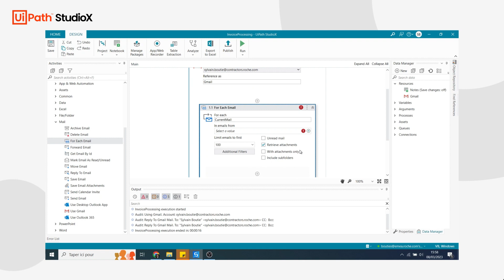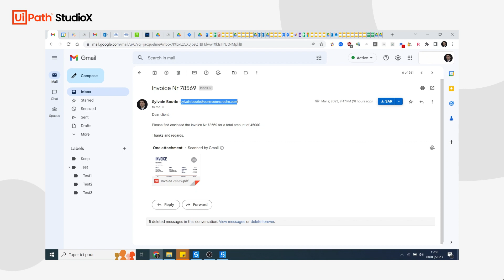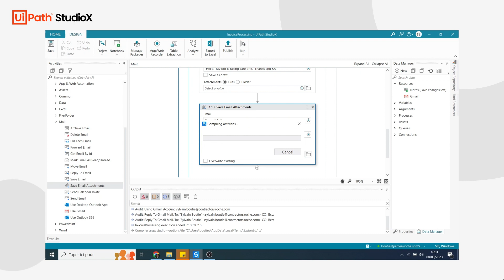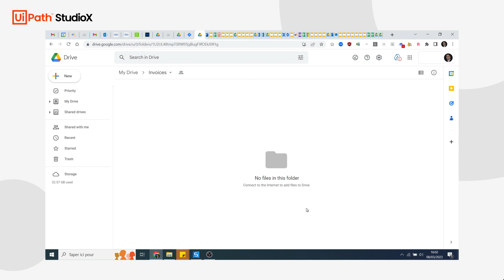Gmail automation with StudioX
We all receive emails – sometimes too many of them. Some of those emails bring higher value to us, others are more standard and operational – why not delegate them to a robot?

In this tutorial, a UiPath MVP, Sylvain Boutié, shares how to leverage UiPath StudioX to build a robot that replies to your emails, downloads your email attachments, and ultimately uploads those attachments to your Google Drive.